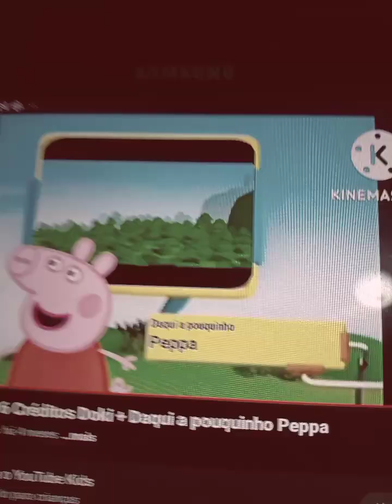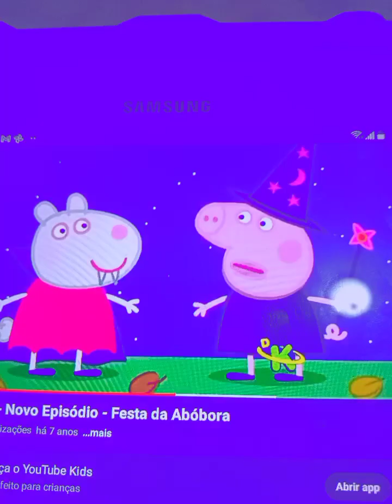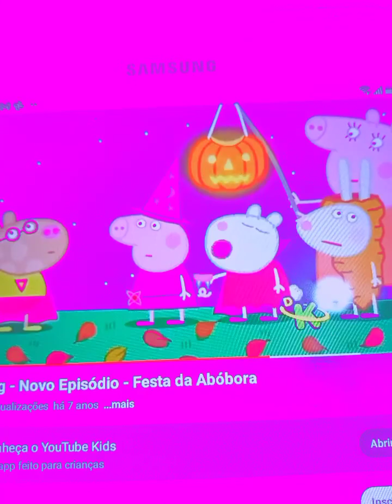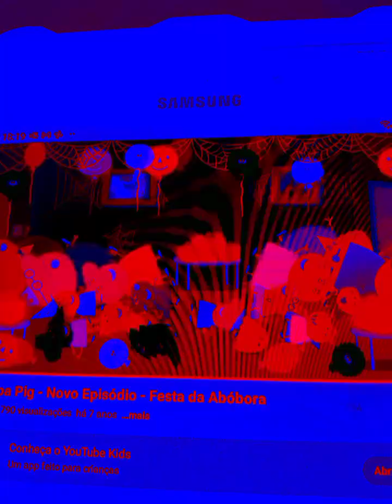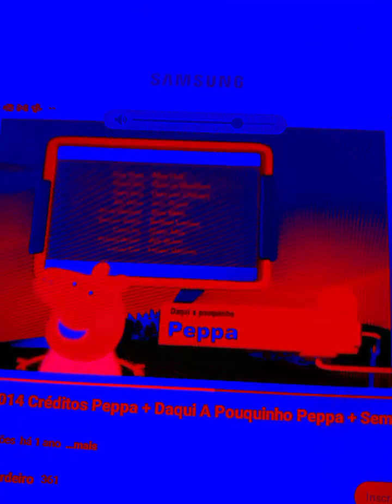26 de janeiro de 2023